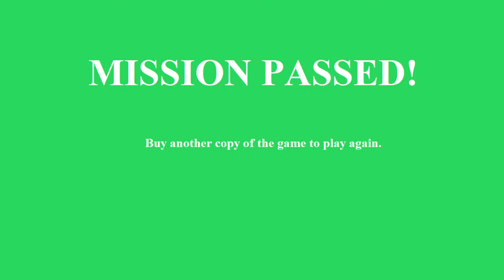The Final Level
A 2019 MediaFineArts Summer Camps Production. Participants get one week to complete their animated short film.